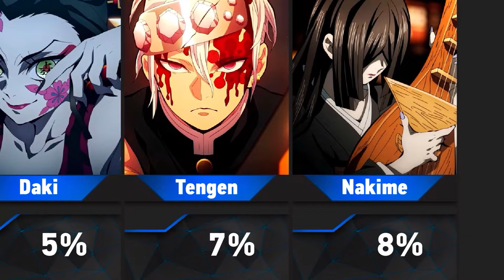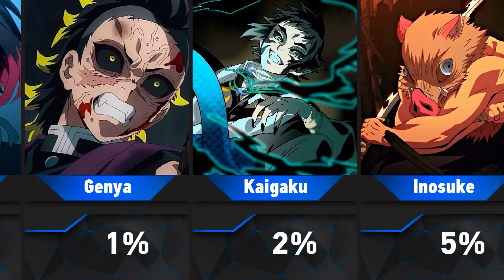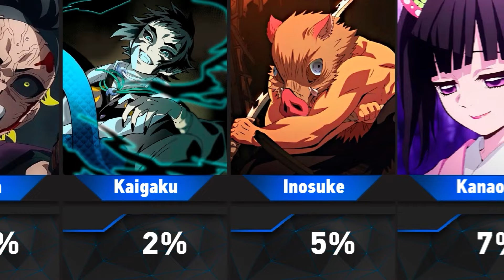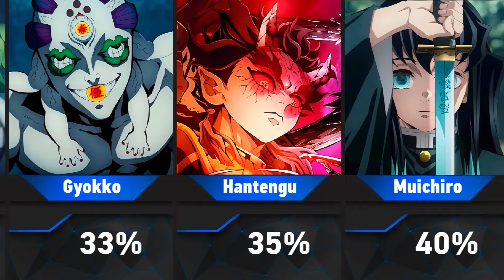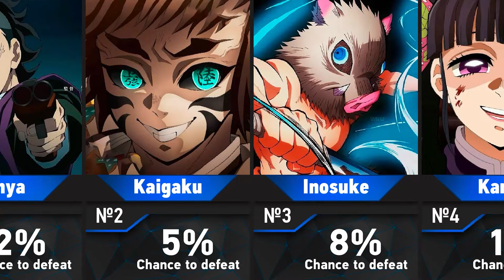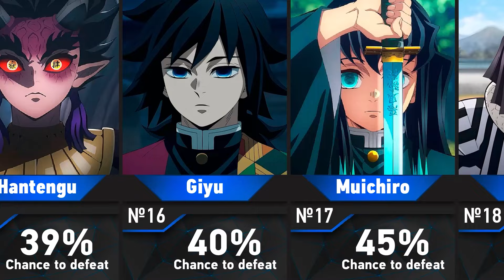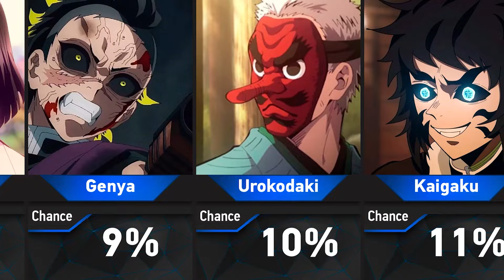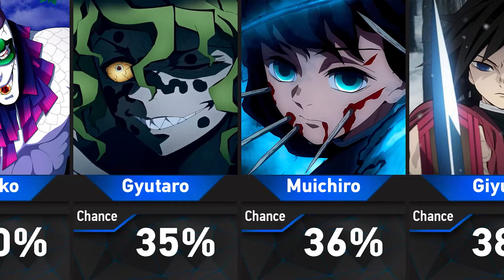Who CAN DEFEAT WHO? In demon slayer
In this video you will see Who can defeat who? In demon slayer
0:00 Who can defeat Kokushibo
2:43 Who can defeat Douma
5:20 Who can defeat Akaza
8:00 Who can defeat Tanjiro